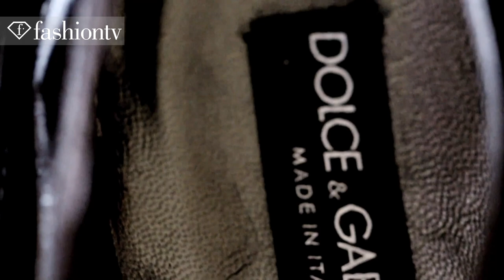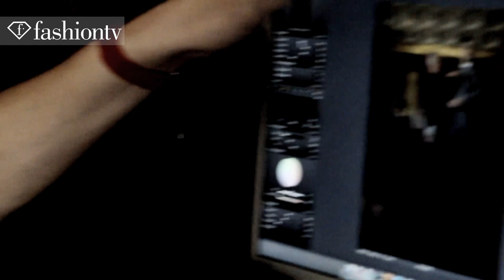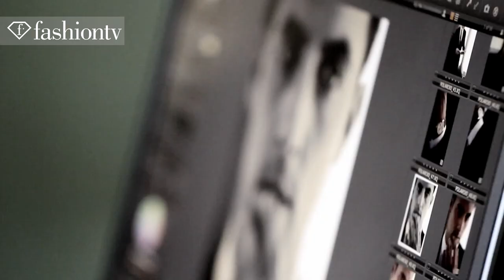Milo Ventimiglia Photo Shoot - Suit Up for Prestige Hong Kong - 2011 | FashionTV - FTV.com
HONG KONG - Master of photography Giuliano Bekor shoots a sexy and muscular photoshoot: Suit Up for Prestige Hong Kong, Starring the handsome Milo Ventimiglia.